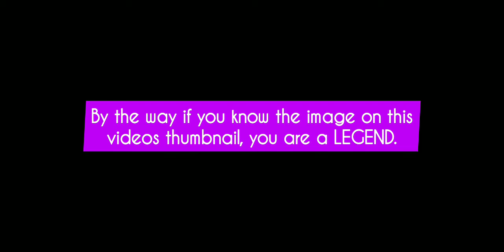Are you READY for RINOA?? - Before the Rework Showcase [DFFOO GL]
Rinoa VS Ultimicia Before the Rework Showcase

4:37 First FR
9:45 Summon
14:15 Second FR
16:31 Rinoa Assault